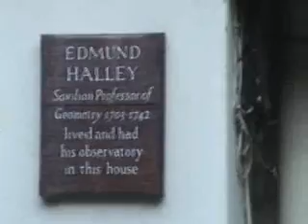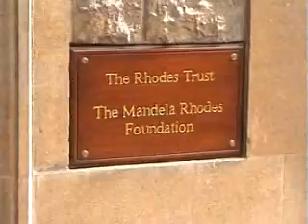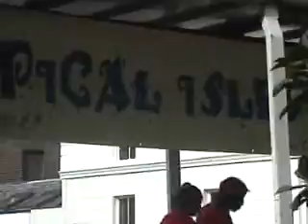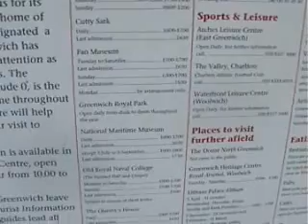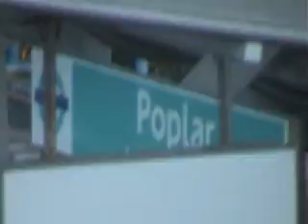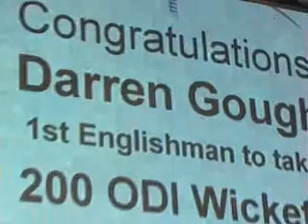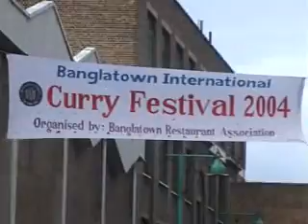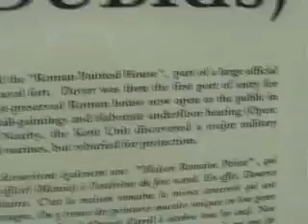London_3.wmv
Trip to London